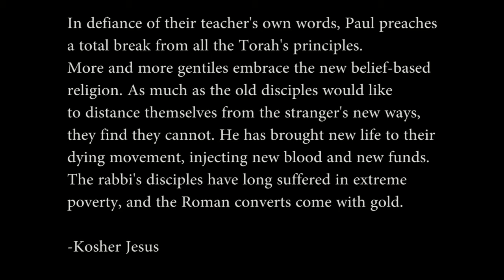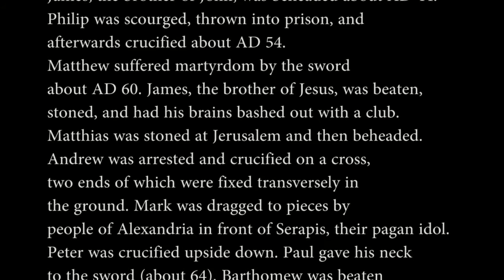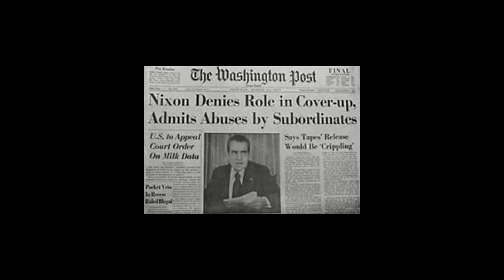Answering Shmuley Boteach: Did Paul Dupe the Apostles?